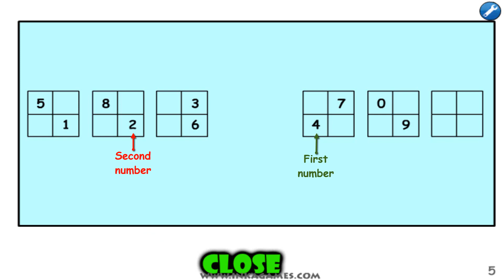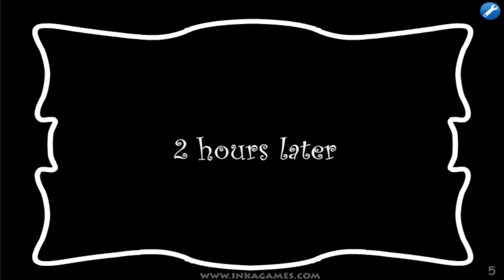Obama & Pigsaw versus Aliens (Inkagames) - Walkthrough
Hey! Here's the playthrough for Obama & Pigsaw vs Aliens. Time to raid Area 51! Enjoy! 😃

● Description: An evil reptilianrace is trying to take over the planet, so Obama and Pigsaw must join forces to prevent it. Help them, before it's too late!